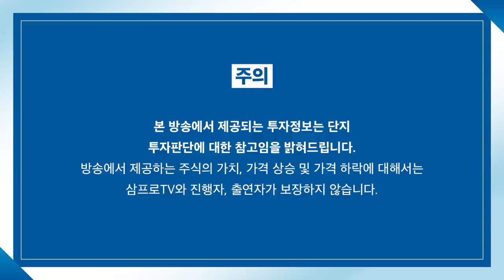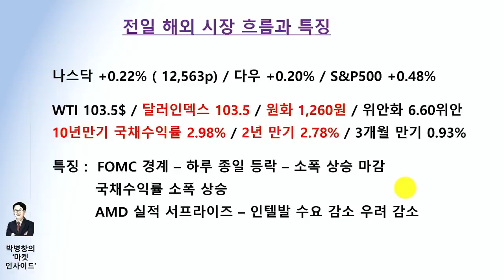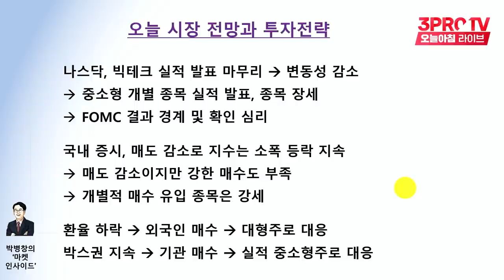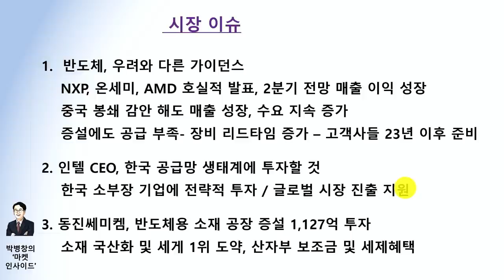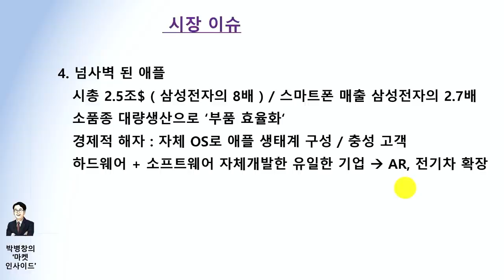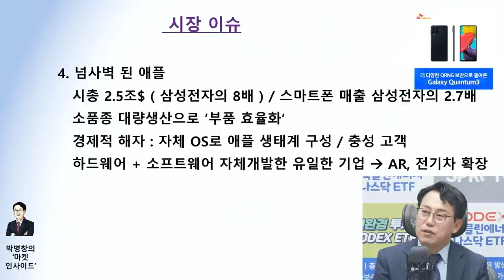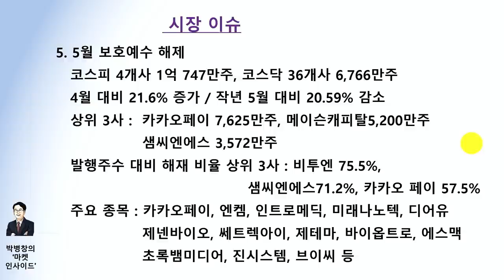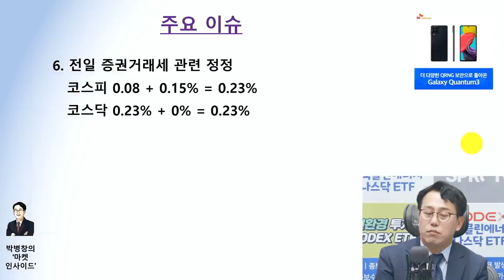[마켓인사이드] 인텔, 한국 투자 할까? 들썩이는 반도체 주 f. 교보증권 박병창 부장